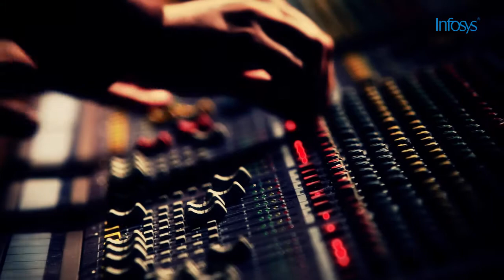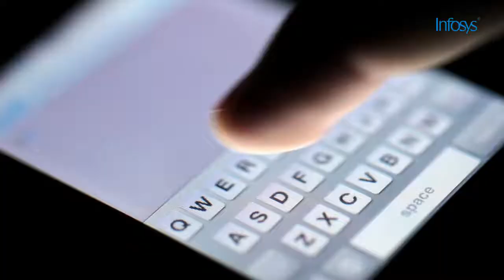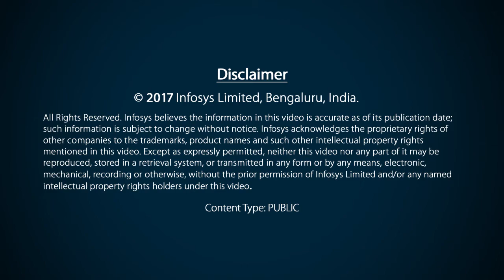Blockchain: What's In It For The Communications, Media and Entertainment Industry?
Blockchain can play a role in simplifying digital rights management. DRM as it is commonly known is complex as solutions here were not designed for today’s changing business models such as the downloading of music, streaming of content, and use of set top box for television says Anurag Vardhan Sinha, Senior Vice President and Industry Head Americas – Communications Service Providers, and Media & Entertainment, Infosys. The consumption and management of content in the music, movies and publication industry is siloed. Blockchain can do away with the current problems with self-executing smart contracts and monetize assets quickly.

 In telecom, blockchain can simplify the settlement of roaming fees, faster. Today this is being done by third parties and is expensive.

 Software defined network is another areas where blockchain can play a role by delivering bandwidth on demand with greater flexibility. IoT service management is another area where blockchain has wide applicability. Billions of devices are going to be on the IoT network and blockchain can help manage these. Blockchain can also enhance security of IoT solutions - especially of those that do not have much intelligence.